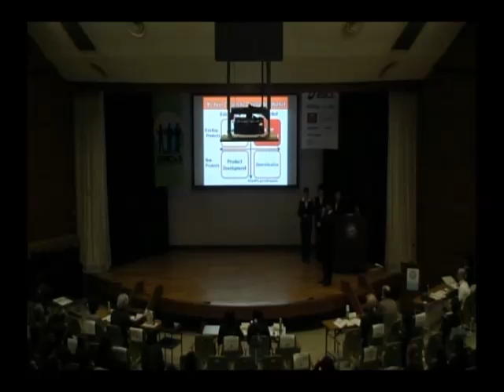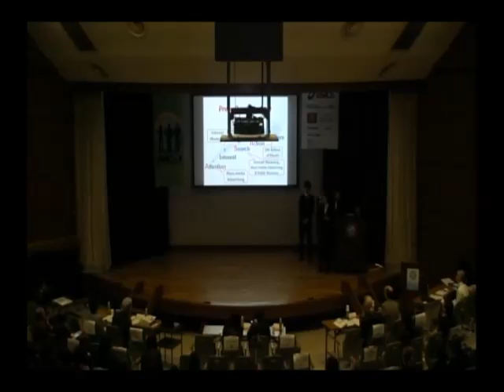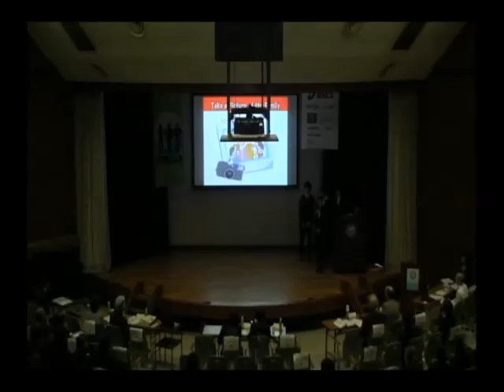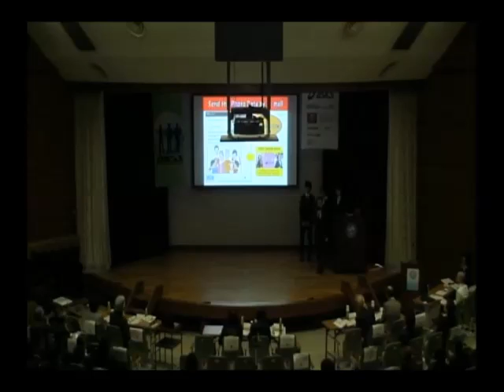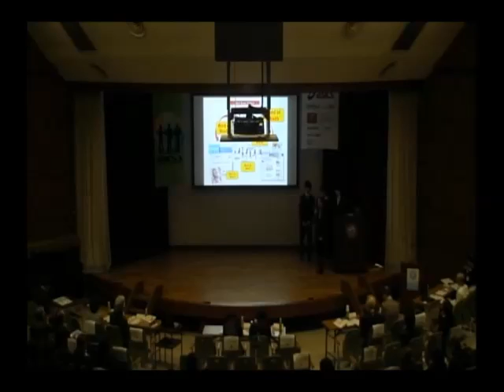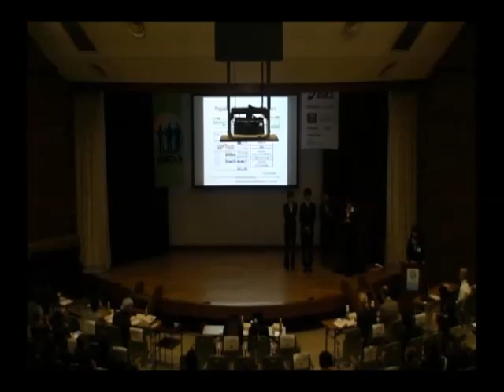MCJ FINAL 2013 Bunkyo Gakuin Univ / Team BGU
Marketing Competition Japan 2013
9th, November 2013
@ Kobe City University of Foreign Studies